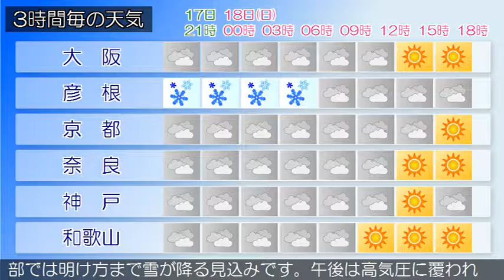2018/02/17 近畿地方の天気予報 夕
大阪府では、今日夜のはじめ頃まで強風や高波に注意してください。近畿地方は、冬型の気圧配置となっており、おおむね曇りで北部を中心に雪や雨が降っています。今夜の近畿地方は、冬型の気圧配置が続くため、おおむね曇りで、北部では雪が降るでしょう。明日の近畿地方は、寒気の影響により、曇りで北部では明け方まで雪が降る見込みです。午後は高気圧に覆われるため次第に晴れるでしょう。